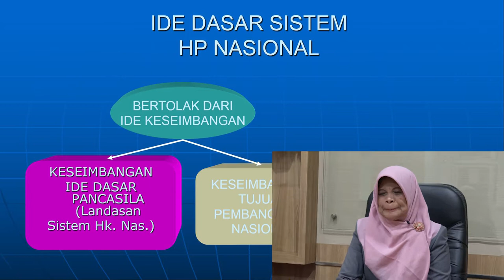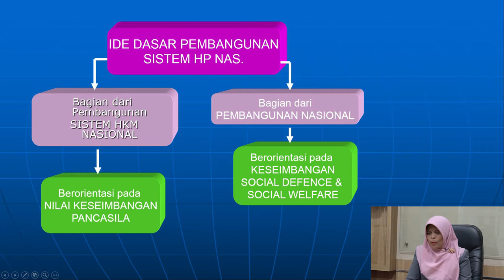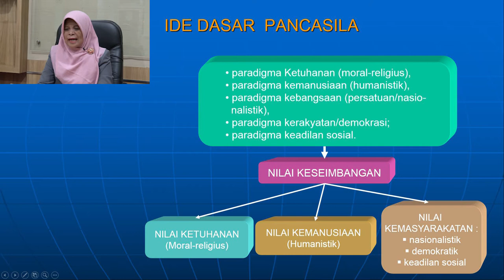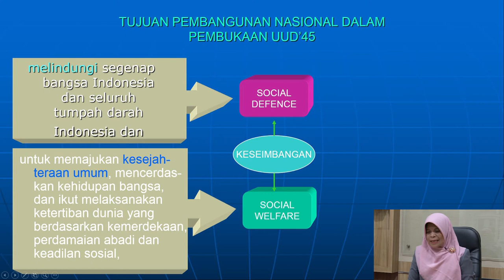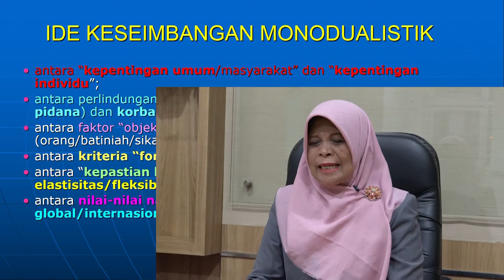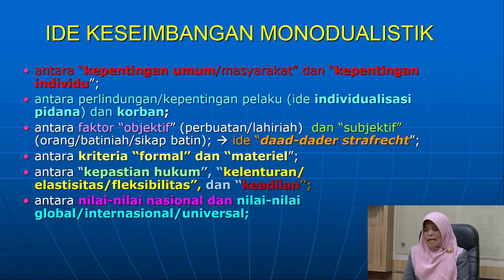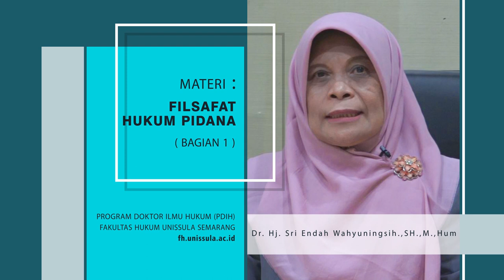Filsafat Hukum Pidana (Bagian 1)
Dr. Hj. Sri Endah Wahyuningsih S.H., M.Hum.